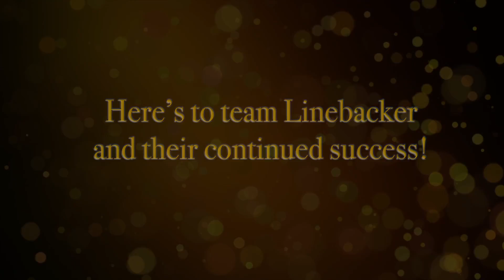Member Achievements - Team Linebacker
Team Linebacker comprises Lifestyles Unlimited Members Mark, Teri and their son-in-law Jake. Their award testimonial is a wonderful look at how the Lifestyles Unlimited investment model and a family framework compliment each other for many things including in the pursuit of awards and financial legacies!